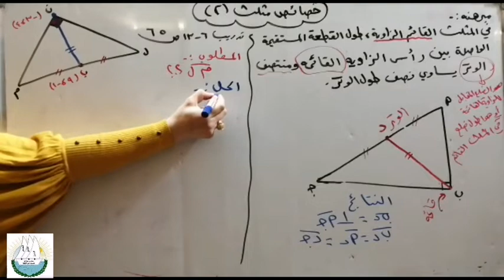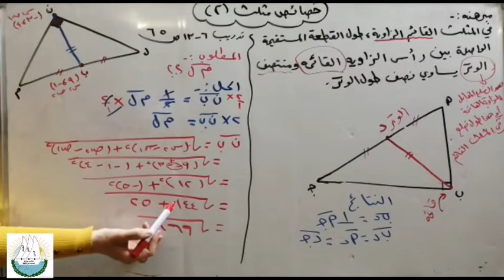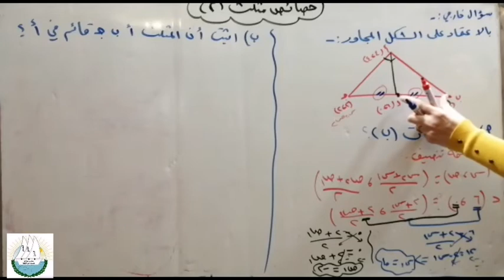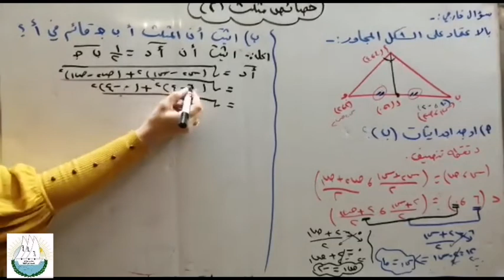شرح درس خصائص مثلث ٢ للصف العاشر